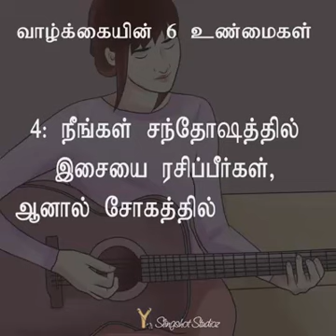வாழ்க்கையில் ஏற்படும் உண்மை தத்துவம் (REAL LIFE )